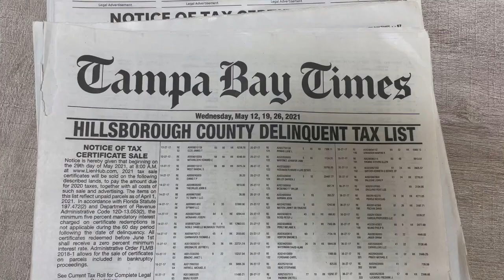Mark Walters & Ted Thomas's Guide To Lucrative Tax Defaulted Properties Part 2 of 4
Mark Walters & Ted Thomas: from Ted's expertise to the evolution of online purchases and the differences between certificates and properties. Learn all the strategies Ted uses to create online real estate income by booking a ticket to his special one-day virtual workshop

Video Highlights:
-  Tax lien certificates are a safe alternative investment where investors buy a piece of paper from the government, and if taxes go unpaid, they have the right to the property.
-  Tax lien certificates are available in half the states in the US, and online auctions are held in over 1,500 counties.
-  Investors can earn high-interest rates, with a minimum payment of $20 in Georgia and $25 in Texas.
-  Tax defaulted properties can also be purchased at auction for low prices, allowing investors to make significant profits by selling them at a higher value.
-  Auction attendance is often low, providing ample opportunity for bidders, and small towns can be a good starting point for beginners.

Get to know more about Mark Walters:

Mark Walters is a 3rd generation real estate investor who's been sharing/creating how-to products on investing, marketing, and entrepreneurial pursuits since 1985.

The vision of his publishing company, CashFlowInstitute.com is to empower people with strategic knowledge that they can use to help achieve more freedom in their life. Once he possesses this knowledge, it's his hope that they'll share it with others so more people can be affected in a positive way.

With tens of thousands of subscribers, it's been a blessing to be able to connect with people and help them in pursuing their goals.

Mark is also the author of the popular "555 Results" book series found at 555Results.com and Amazon.com. Each book includes 5 “Whys” to anchor your goal with reasons why you must attain it, 5 “How-To’s” which are actionable steps to help you reach your goal, and 5 potential “Results” you might experience once you do.

Key Moments In This Episode:
0:00 - Intro & Tax Lien Certificate Basics
1:18 - Selecting Properties & State Options
2:00 - Tampa Times Certificates & Florida Volume
2:52 - Broker Reluctance & Non-US Buyers
4:59 - Tax Lien Certificates vs. Defaulted Properties
5:52 - Benefits of Lots & Profitable Sales
7:12 - Investment Size & Auction Tips
9:45 - City vs. Town Auctions & Starting Points
11:13 - Regina's Success & Kitsap County Highlight

File name: mark walters skeptical reporter video 2 mp4 Original